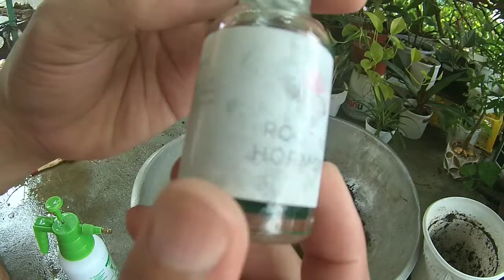HOW TO SAVE RUBBER PLANT FROM DYING(JCQ vlog)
HOW TO SAVE RUBBER PLANT FROM DYING, using root hormones, I decided to change the soil mix and before  that I also check And cleaned all Root for possible rootrot I remove the dead root to prevent rootrot,home there will be ok on several weeks I let you know guys, hope I'm doing well pls. comment down bellow if you have any suggestions, thanks